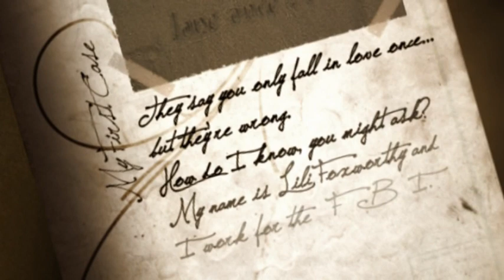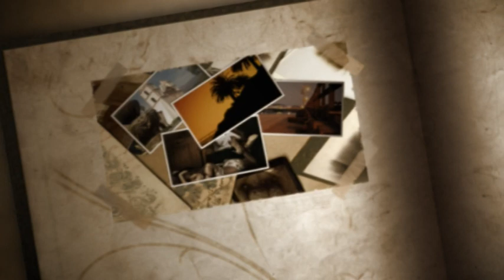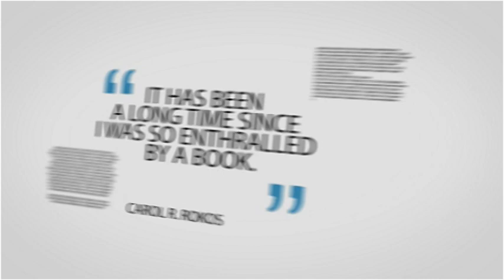Must See Thriller Series Book Trailer !!! - The Foxworthy Files by Susan Hart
This is probably the most beautiful, melancholical and romantical trailer I have EVER seen... and it's not even for a movie, it's for an Indie Book!  A must watch!